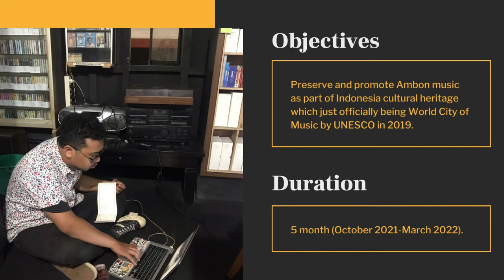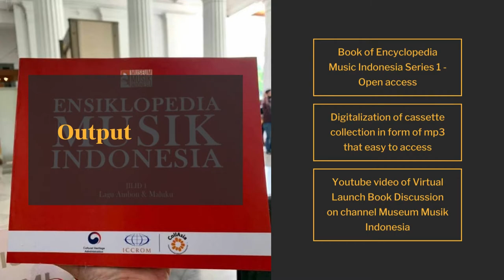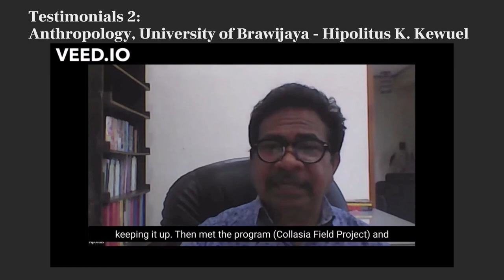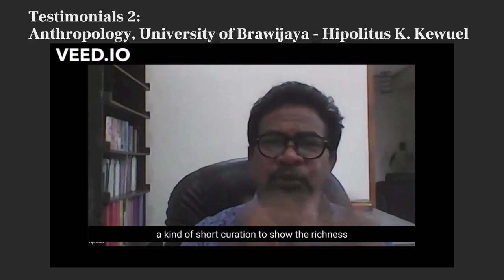COLLASIA Field Project: Museum Muzik Indonesia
Curating Ambon Music from the Collection of Museum Musik

This project aims to discover Museum Musik Indonesia’s collection by narrating songs from Ambon UNESCO-designated city of music – to spread awareness and knowledge of this heritage.
The objective is to preserve and promote Ambon music as part of Indonesia’s cultural heritage, benefiting the community with an open-access collection. Recognizing that not many archiving and cultural exploration activities about music, this project involves many stakeholders to achieve the best results possible.